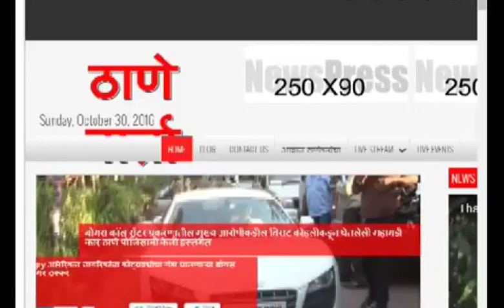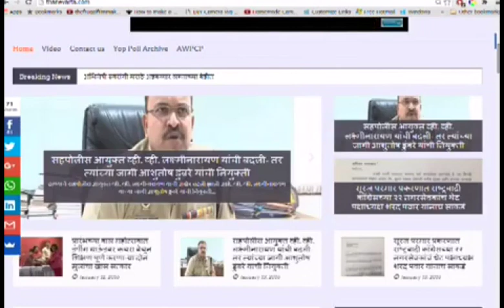Thanevarta 18th May 2022